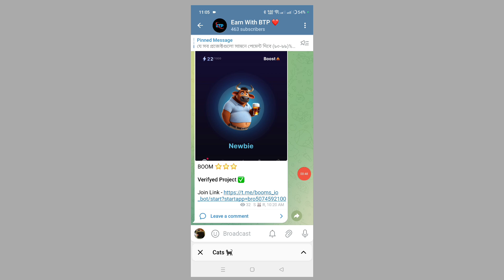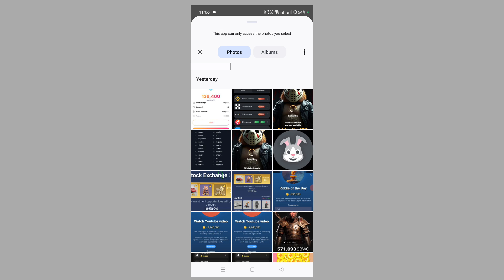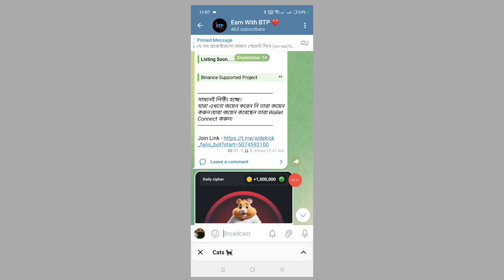Get More Cat Tokens By Uploading Unlimited Cat Photos. বিড়ালের ছবি আপলোড করে Cat Token বাড়ান।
How to Get Cat Token Free. In this video I will show you how to get cat tokon by uploading a cat photo. Cats Is a real project like Dogs. বিড়ালের ছবি আপলোড করে Cat Token বাড়ান। Get More Cat Tokens By Uploading Unlimited Cat Photos